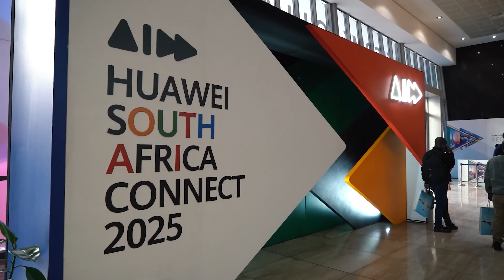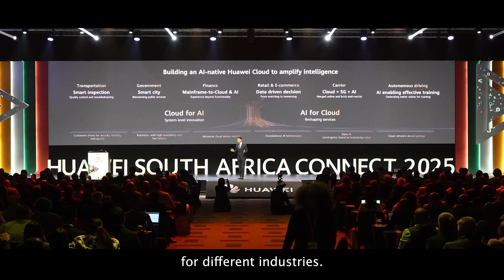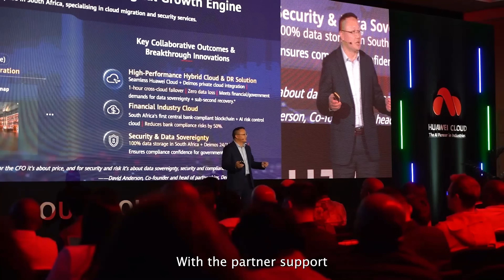Rex Lei at South Africa Connect: Accelerate Intelligence, Ignite Smart Africa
Cloud and AI are a key driving force for industry innovation and economic growth. Huawei Cloud’s AI strategy focuses on deeply integrating AI with cloud infrastructure to deliver intelligent, customer-centric solutions. We are committed to helping South Africa unlock new capabilities and enhance competitiveness through continuous innovation, accelerating the digital and intelligent transformation of local industries.

Looking ahead, Huawei Cloud South Africa will:
✅ Deepen AI infrastructure deployment, enhancing "AI for Cloud, Cloud for AI" capabilities
✅ Serve local industry scenarios, working with partners to drive innovation
✅ Build local ecosystems and talent foundations through developer platforms, training, and joint innovation

In South Africa, for South Africa — we’re here to empower industries and unlock local innovation. 🚀